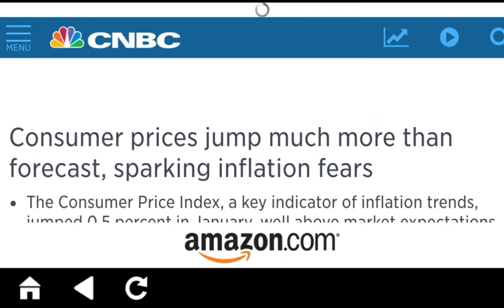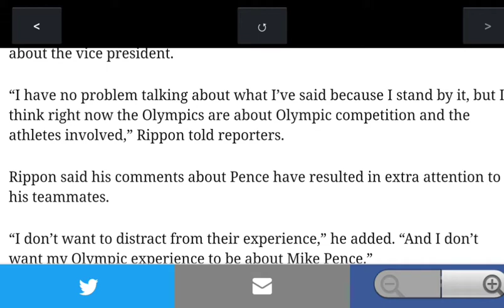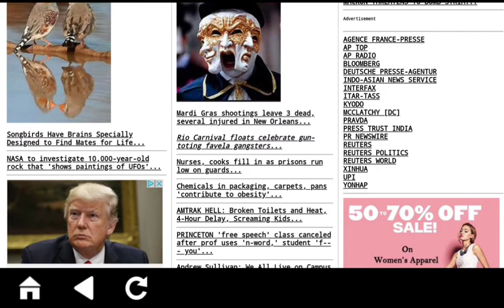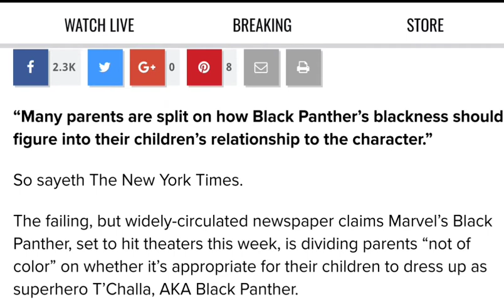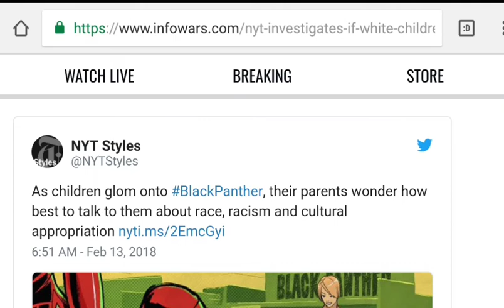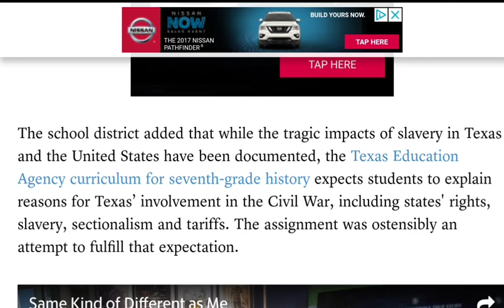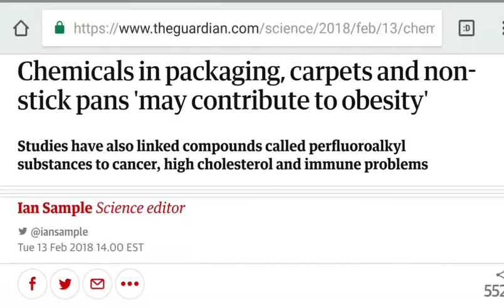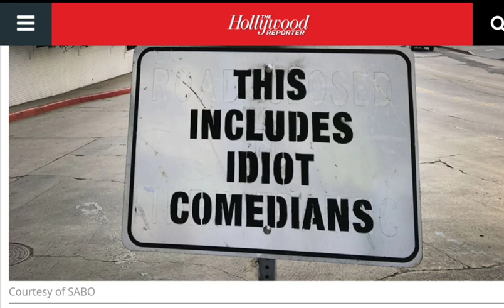Drudge Report headlines Valentine's Day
Black Panther racism, NASA 10,000yr Old UFO painting, Gay Gold, Shawn White, Chloe Kim and Cooking food makes you fat.